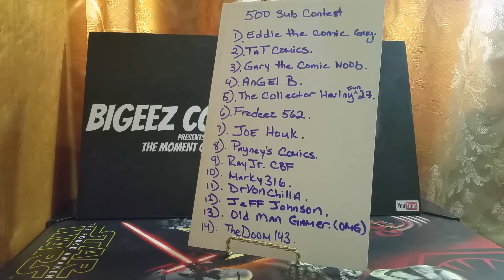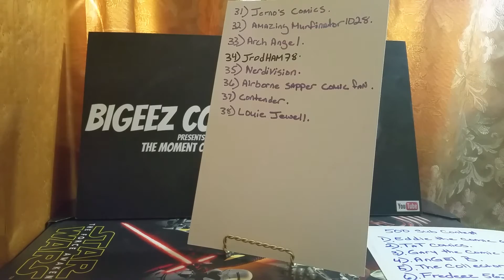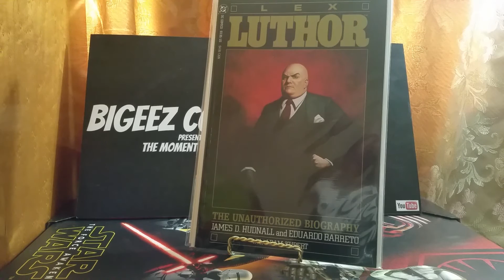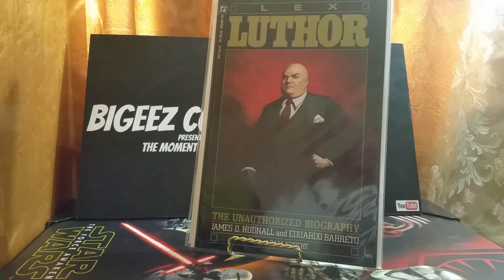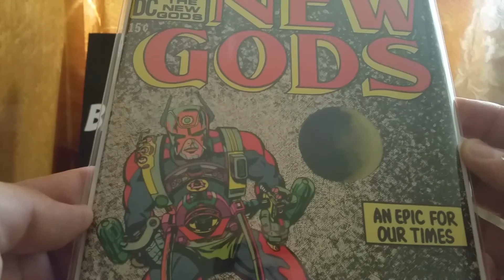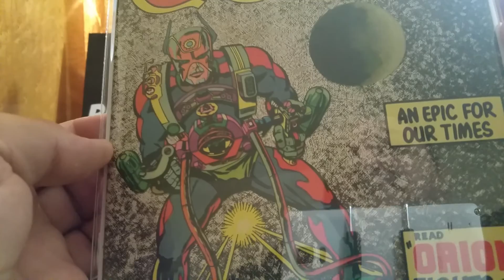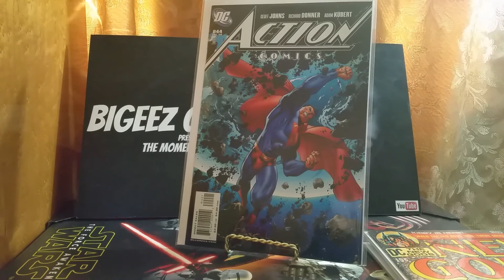Contest update, trade wit Marky316 & prize winnings from SemperFi Comic guy